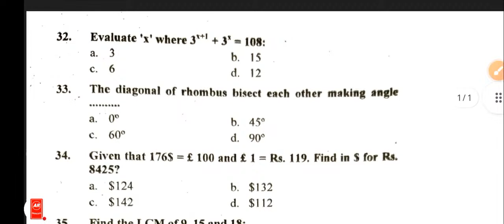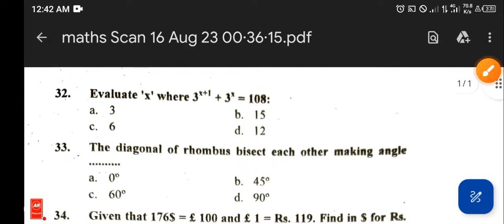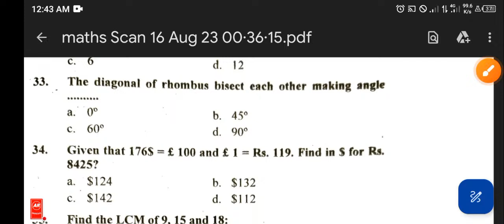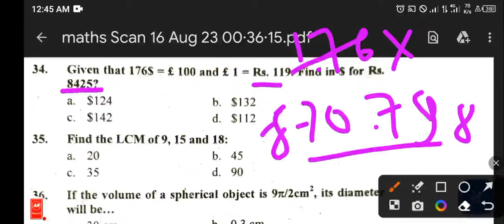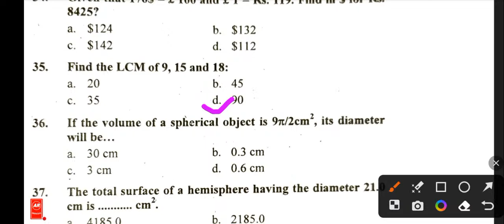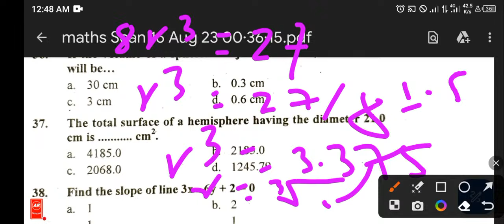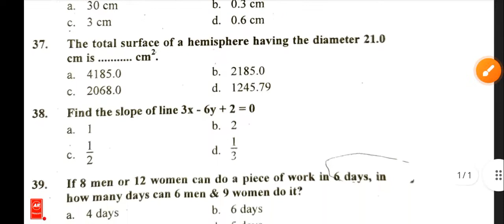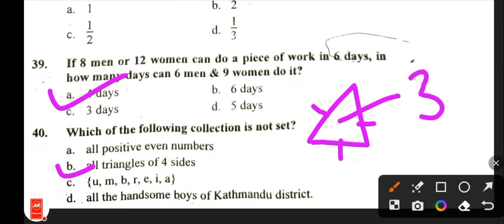ctevt entrance exam model questions practice nursing entrance exam preparation set 1 maths previous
ctevt entrance exam model questions practice nursing entrance exam preparation